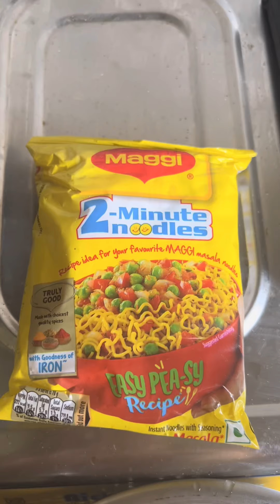Chow mien style Maggi